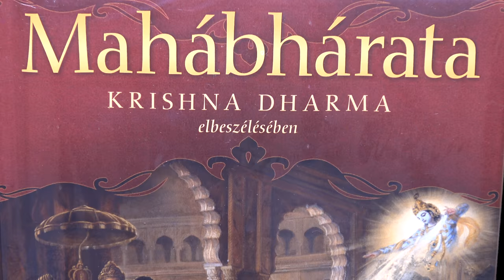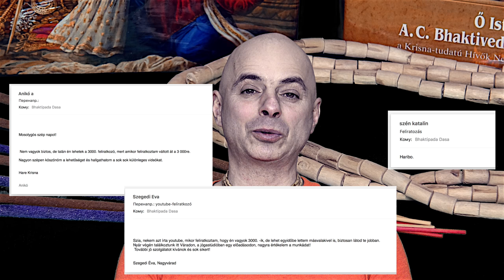Ki kapja meg az ajándékot? 4k.